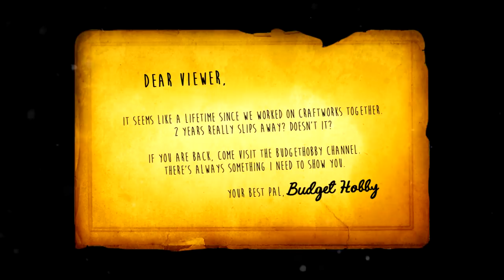[REUPLOAD] DIY Bendy and the Ink Machine Sock Plushie! FREE PATTERN! BATIM Plush Tutorial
NOTICE: This is a re-upload video. Some of you may have noticed that my 'DIY Bendy and the Ink Machine Plush' video was set to private for few days. I'm terribly sorry for this and I will explain why. The reason behind this is that there was a copyright Content ID claim by a company called ScreenwaveMediaMusic for the songs that I've used in my video. If you don't know what's Content ID claim is, it basically means that the person who claimed it gets to monetize the video and earns money from it. So this means that I will earn nothing from that video I've created. The tutorial, filming, video editing and all the hard work, all GONE! And it makes no sense because because I HAVE a written email permission from the owner himself to use his songs in my video (before I publish the video). At first, I thought it was a false claim, so I contacted the owner of the song (I do not wish to name who), that I told him exactly what happened and asked if he's working for this company, just to double check. He didn't actually answer my question but he asked me to contact ScreenwaveMediaMusic directly. In order to dispute the claim, I have told the company that I have the permission to use the songs from the song owner himself. Two days later, the company rejected my dispute because they thought the reasoning is insufficient or invalid. I'm upset because repeating dispute could potentially leads to penalties against my video or even channel!

So I have sent ScreenwaveMediaMusic an email with the proof of the written permission and CC the song owner in the email as well. However, I didn't get a single reply from the company but the song owner did reply me. He told me that he has just recently joined the company; ScreenwaveMediaMusic. I kind of expected this to happen, I understand that companies could own people's song and claim copyright, but this is straight up unfair to those who used the song earlier with written permission and that the company decides to claim copyright later on and earn money out of it.
Don't get me wrong, I support copyright content 100%. All artists put 100% effort to create great contents and they definately deserve full credit from it. I understandhow they feel if their content are being used illegally and/or without credit.

This left me no choice but to remove the video and re-upload it with other songs. Oh boy, it is not easy to remove a 1.5 million views video but I've decided to bite the bullet and re-upload that video again, just because I do not wish the Content ID person to earn the revenue out of my video which I've poured all my time and effort into it.Don't be surprised if you were to see more re-upload videos in the future (which I hope it won't happen).

I hope you guys will understand the decision that I've made. I truly enjoy making contents for you guys. I may not be the fastest youtuber but I always put my best efforts into making great contents for you guys to enjoy. As you may know, I never sell any handmade copyrighted character plushies/stuffs. The templates/patterns that I've made are all free to use. Knowing that you guys enjoyed the videos or tried out the tutorials that I've made, it truly makes me happy :D. Also, thank you so much for all your kind supports! It really means a lot to me!

Thanks to those who suggested  Bendy and the Ink Machine!! This was made especially for you guys! Keep the suggestions coming!!❤❤❤

DIFFICULTY LEVEL ★★✰

*International A4 size

❤ MATERIALS ❤
Socks - 1 pair [ black ]
Fleece Fabric [ white ]
Felt Fabric [ black ]
Stuffing [ pillow stuffing / polyester fiber]
Embroidery Thread [ black ]

Crafty Amino ► budgethobby

♫ MUSIC CREDIT ♫
"Very Low Note" , "Ossuary 6 - Air", "Iron Horse - Distressed", "Ghost Dance", "Bad Ideas - distressed", "Evil Plan FX"